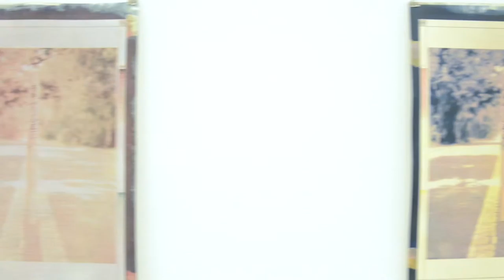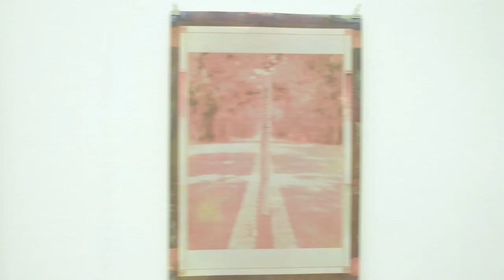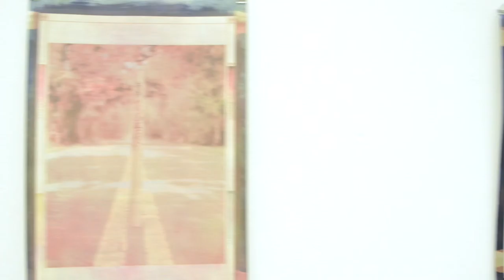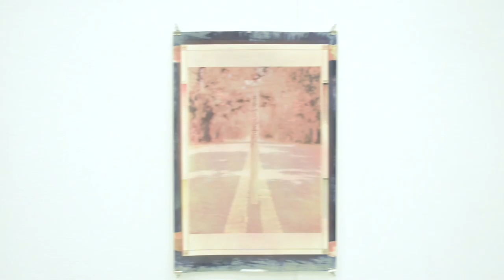Nam Myoho Renge Kyo, 2015 [William and Nancy Oliver Gallery at USF]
Kento Kawakami Nam Myoho Renge Kyo, 2015